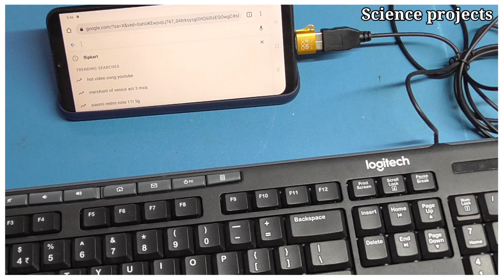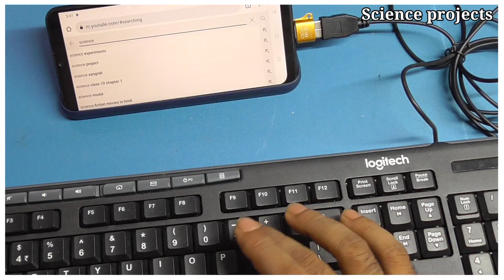How to connect keyboard to android phone with otg, realme narzo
How to connect keyboard to android phone with otg - Connect the keyboard to the USB connector and your phone to the micro-USB connector.
The keyboard will automatically connect just as it connects to your PC.
Open any app and start typing on the keyboard and the text will start appearing

Material Requirement & Buy Link
👉 Logitech wired keyboard and mouse
👉 Logitech MK215 Wireless Keyboard and Mouse
👉 Type C OTG Cable price